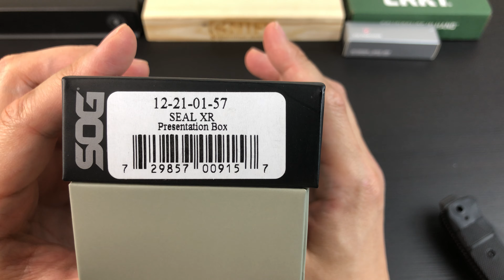Нож "Seal XR" CPM-S35VN FRN 12-21-01-57 от SOG